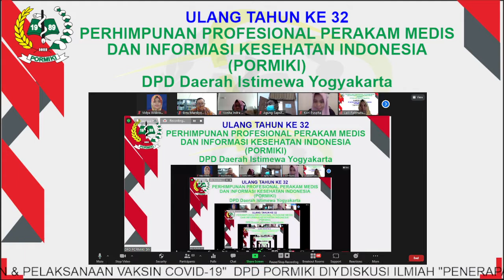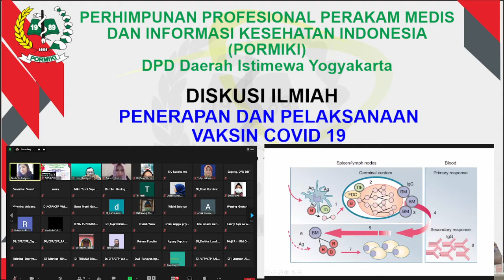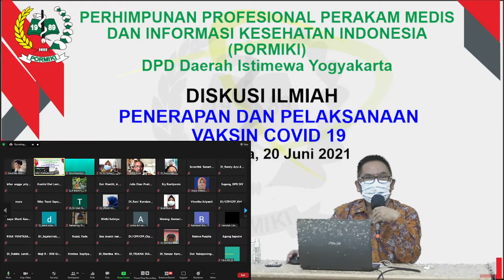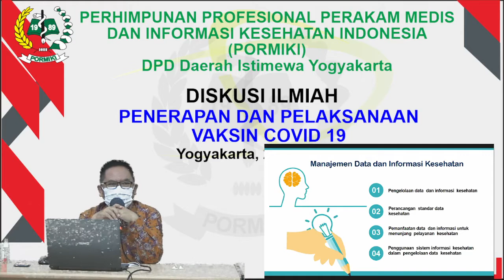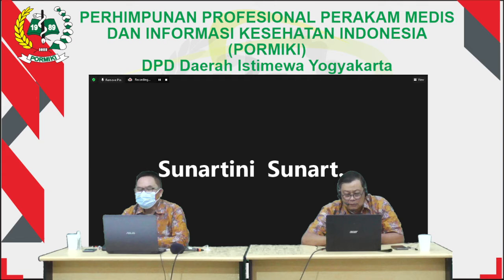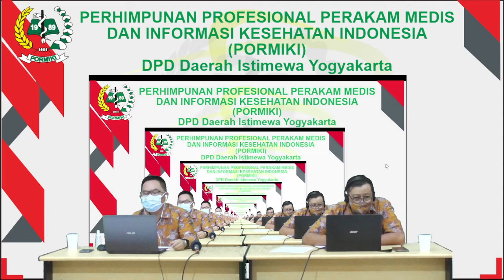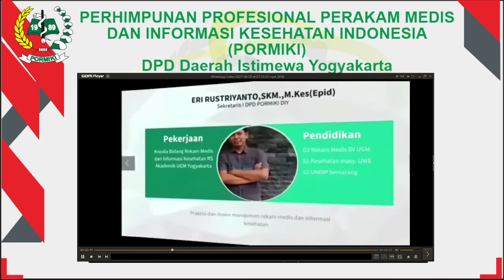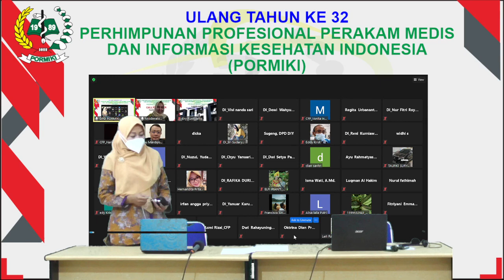DISKUSI ILMIAH "PENERAPAN DAN PELAKSANAAN VAKSID COVID-19"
Dalam Rangka Ulang Tahun PORMIKI DPD DIY Ke 32
POLITEKNIK KESEHATAN BHAKTI SETYA INDOENSIA
TERAKREDITASI INSTITUSI B
Program Studi D3 Farmasi (Akreditasi B)
Program Studi D3 Rekam MEdis & Informasi Kesehatan (Akreditasi B)
Program Studi D3 Teknologi Transfusi Darah  (Akreditasi B)
Alamat Kampus 1 : Jl. Janti Gedongkuning No 336 (Depan Jogja Expo Center) 55198
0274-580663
Alamat Kampus 2 : Jl. Gedong Kuning Selatan No 2A